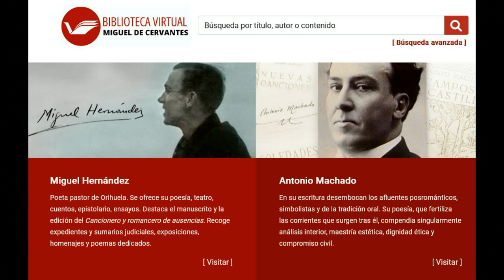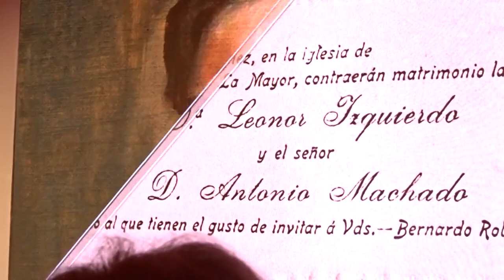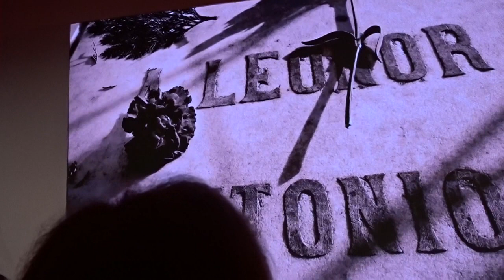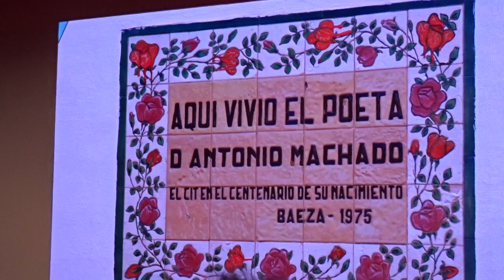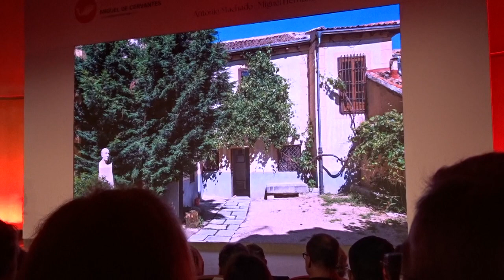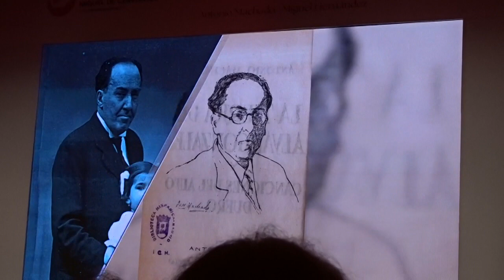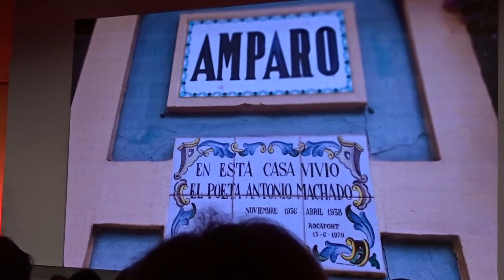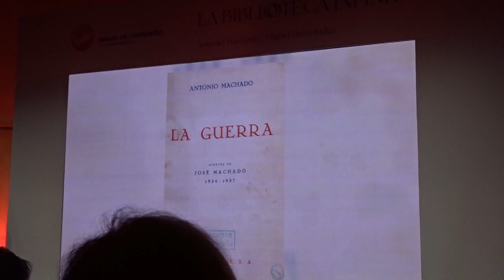Ángel L. Prieto de Paula, discurso inauguración portal Antonio Machado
Aulario II de la Universidad de Alicante. Acto inaugural del portal de Antonio Machado de la Biblioteca Virtual Miguel de Cervantes. 9 de marzo 2023